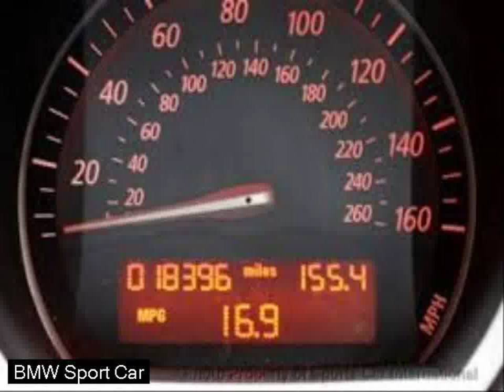most expensive cars to repair list - new bmw car 2014 - leds